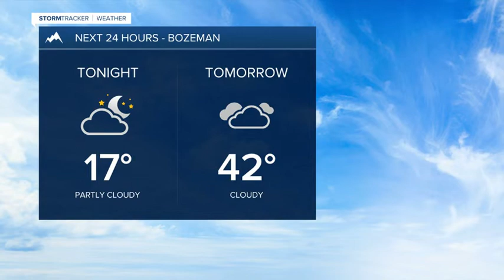Another round of snow Wednesday evening